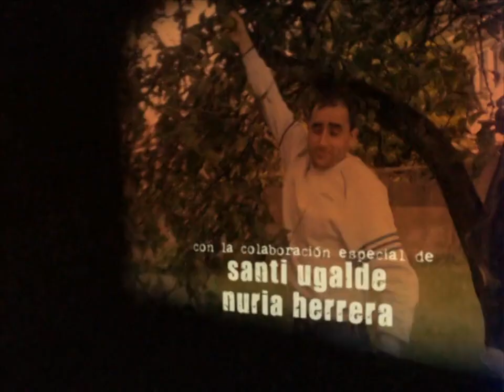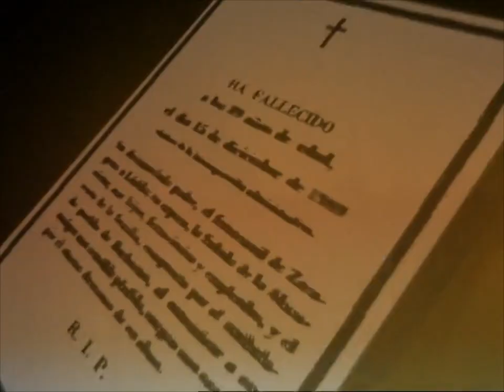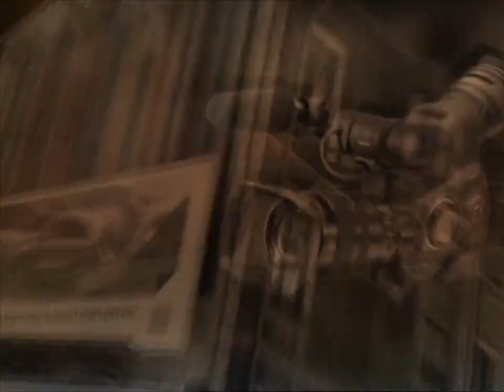Qué vida más triste 🔵5x09🔵 QVMT Contigo estaba mejor, Tía Agustina, Ligar a lo antiguo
Qué vida más triste en la mejor calidad posible (720p) vista en Youtube. Contigo estaba mejor, Tía Agustina, Ligar a lo antiguo, Trabajo para Álex